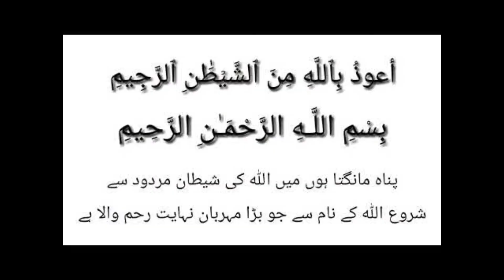Shaitan And Bismillah || Power Of Bismillah || Shaitan And Namaz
Guys Enjoy Entertament Videos in Our Channel

                               PREE THE BELL ICONE

VideoEditor: khalid Official
Directed By: Khalid

  ACTOR :nasir

              We Do Not Promote any of the Activities shown in the video.
              So please Do not take it Seriously.We are Not Hurting any
               Children in Real. We are Strictly Against Abusing children.